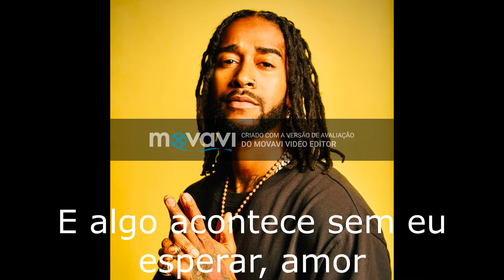Lovely Day Challenge - Omarion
A música original é de Bill Withers que faleceu este ano, e Omarion como sempre regravando e homenageando suas influências.